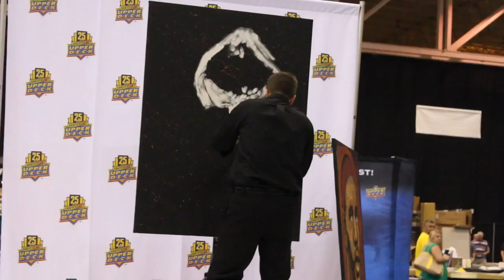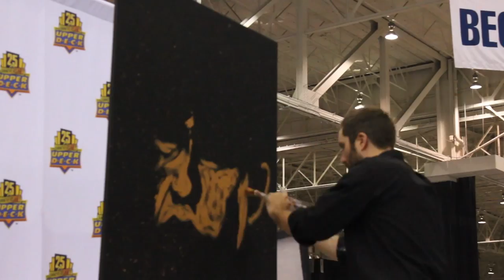Watch Tim Decker Paint LeBron, Gretzky & Tiger for Upper Deck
To celebrate Upper Deck's 25th Anniversary, the company brought in acclaimed speed painter Tim Decker to the National Sports Collectors Convention. Decker wowed crowds by painting three of Upper Deck's exclusive spokesmen in LeBron James, Wayne Gretzky and Tiger Woods.